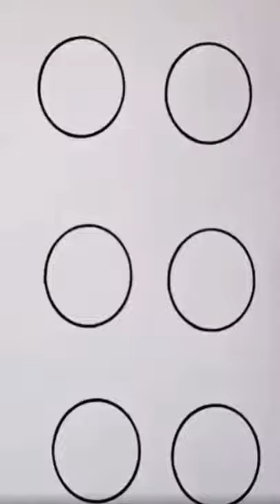easy drawing of butterfly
How to draw a Bear after writing the alphabet letter B step by step into a cute cartoon Bear.  This is an easy fun learning way for kids and adults of all ages on how to draw a Bear after writing out the letter B
how to draw snail
Draw a turtle
watermelon drawing
How to draw even circle
How to skip school with lipstick
Spray painting home décor
Emoji acrylic painting
circle drawing, number drawing
Love Birds Drawing Easy | How to Turn 2022 Into Cute Love Birds | Numbers Drawing 2022
how I draw Red suit guird, Giand Creepy Robot doll, dalgona candy etc from Squid Game Netflix series. And learn how to make AMAZING DIY Suprise Fold, Endless Paper Card, 3D Illusion Drawing, Circle Drawing Scenery - Art Prophec
boysvsgirls
TEACH YOUR KID TO DRAW! Awesome Hacks To Improve Creativity
COOL ART TRICKS AND DRAWING HACKS || Easy And Cool Art Hacks by 123 GO Like!
How to Draw Easy Girl in Hat Picture Step by Step, Drawing is Our Hobby
Simple Pencil Drawings